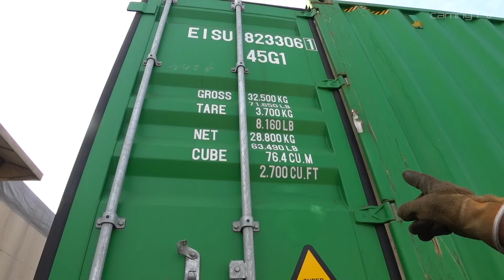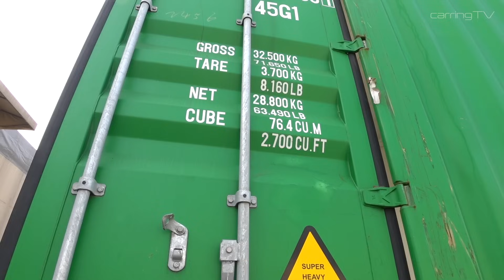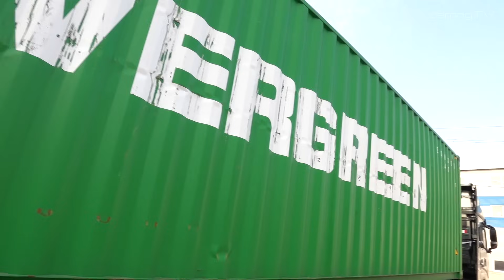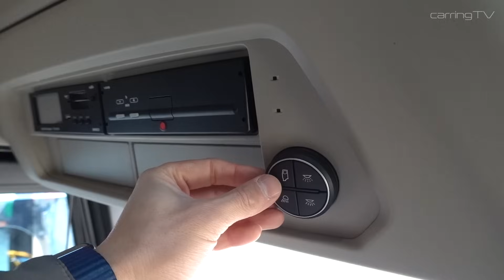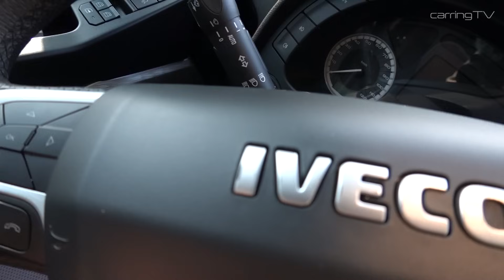트럭서 집밥은 사랑이죠. “리얼다큐 인생트럭" ep5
카링TV 아버님 김판석 대표님과 함께한 리얼 스토리 트럭 다큐입니다. 그 다섯번째 이야기
평택도착후 형수님의 보온 도시락 집밥을 먹을려 하는데. , 뭐든 쉽지 않아요.

 • Do It – Hotham (N...

In Your Eyes - Tobjan

카링TV 메일
제보, 비즈니스, 출연신청